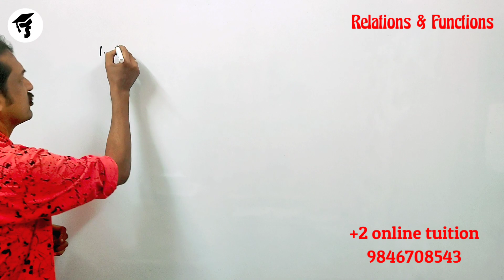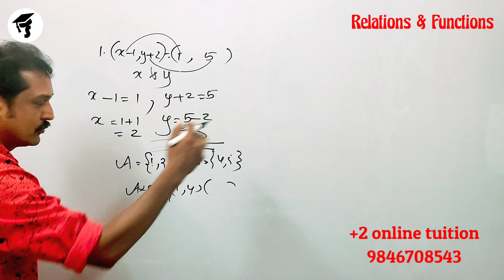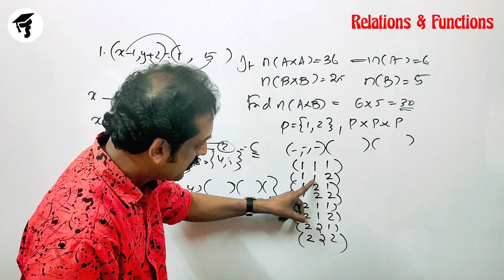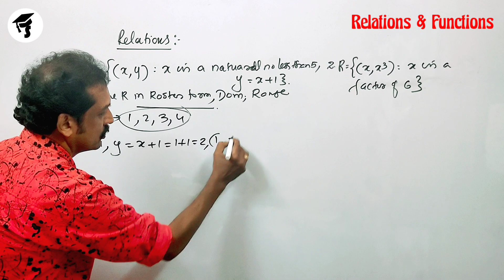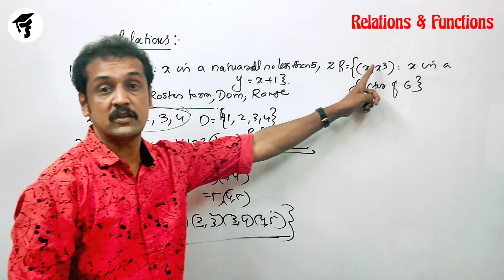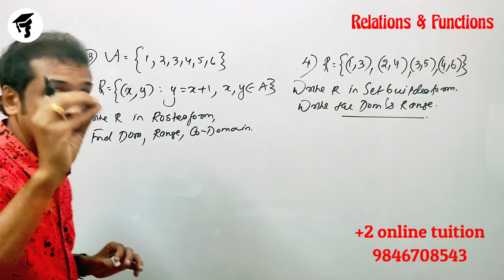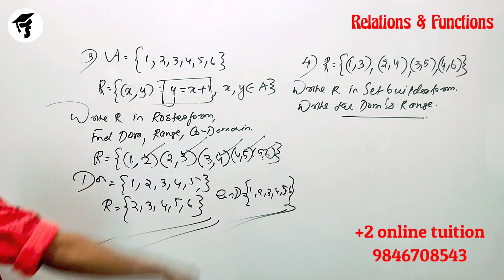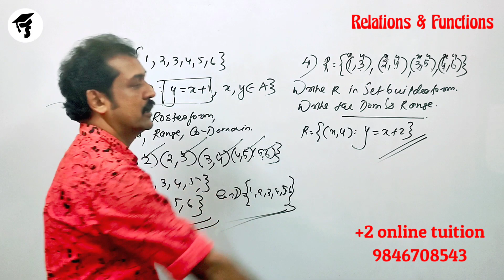kerala plus one mathematics focus area based super revision Relations and Functions part 1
plusone_focusarea_mathematics
 a union b, a intersection b, a minus b